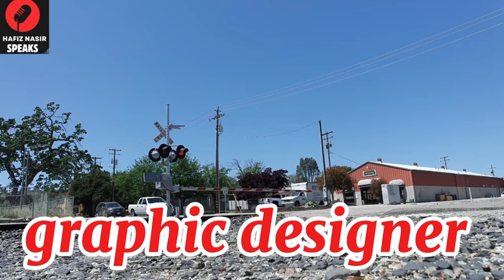Luxembourg Work Permit Visa | World Highest Salary paying country | Europe Visa Latest Update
Luxembourg work permit 2024 | Europe Visa For Pakistanis | visa on Arrival

Luxembourg work visa for Pakistan And Indian | Luxembourg work permit 2024 | High Salary-‎@Visa

Visa Without Embassy Appointment | Job With 3 Lacs Selry | Visa Free Country

About vedio
Aslamo Alaikum every one umeed krta hun ap sb khriat sy honge
aj ki vedio main ak aysy country k bare apko guide kroga jiska visa pakistan india k lia bhot easy hy or oska passport dunia k top 20 countries ki list main shamil hy bhot achi information hy vedio mokamal dykhna hy shukria

No Need of Embassy Appointment & Visa Fees | Job
with 2 Lacs Salary | In Hindi/Urdu |

In this video i described the easy visa
process for cape verde country

My current videos with their titles:

Europe Free Visa + High Salary + Best country |
PAKISTANI PASSPORT   👇